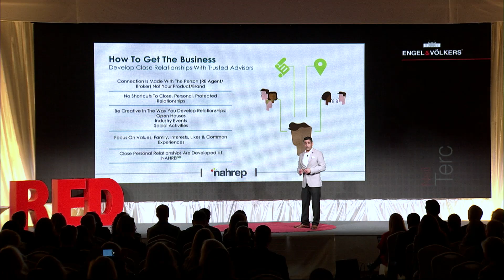Engel & Völkers Exchange Programme 2019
Find some impressions from this year's E&V Exchange Programme. This is a yearly networking event in the Americas for successful Engel & Völkers agents to exchange their knowledge and experience. This year it took place in Château Élan, Braselton, Georgia.